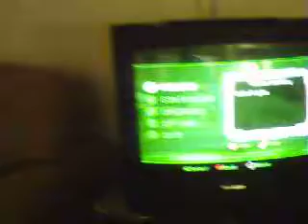Spirit Bomb on Vegeeta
Goku does a spirit bomb on Vegeeta